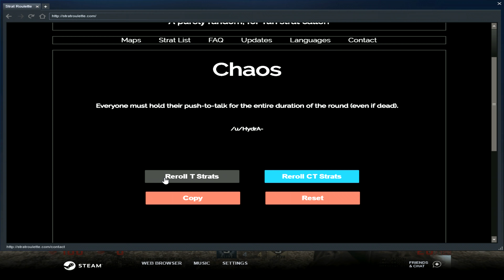summer time vibes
Song: Wait a Minute! - Willow Smith

111